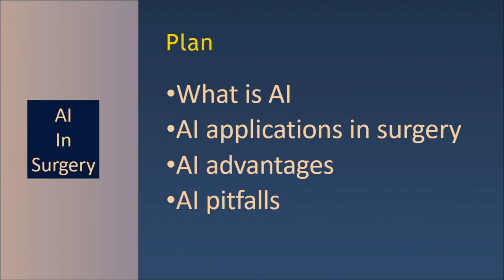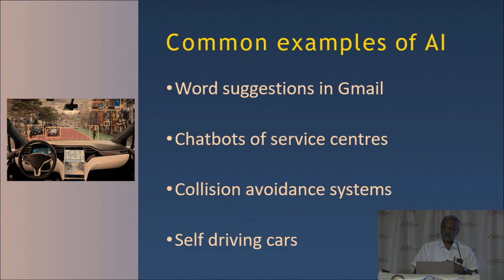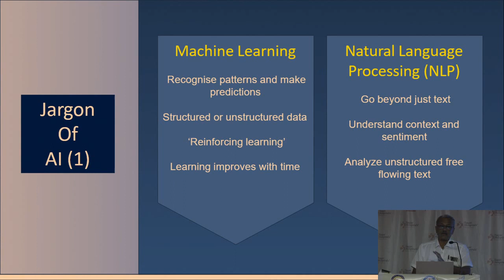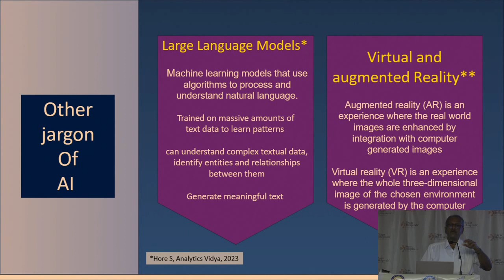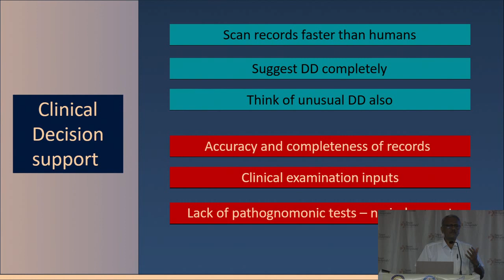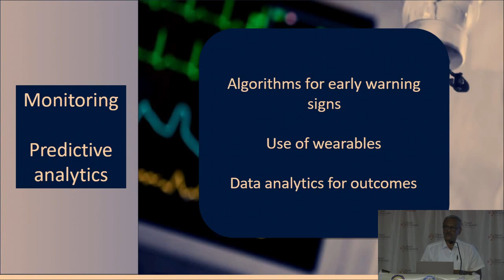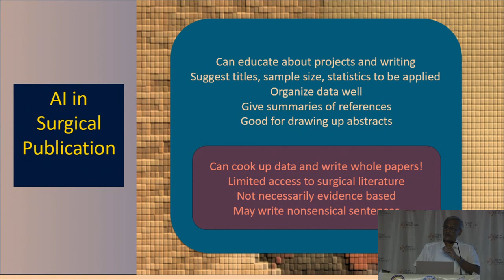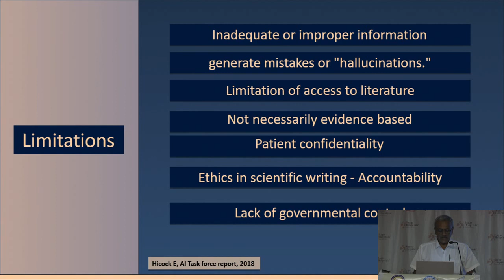AI talk lakshman 230719